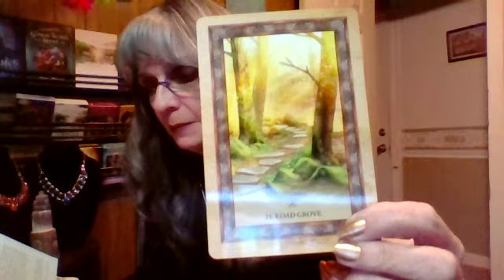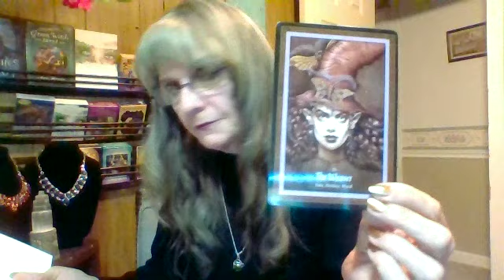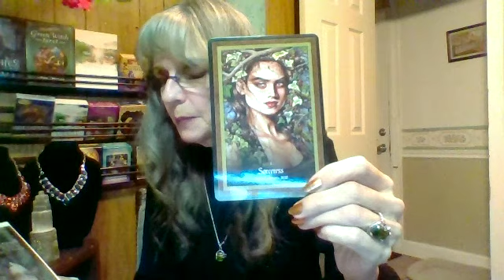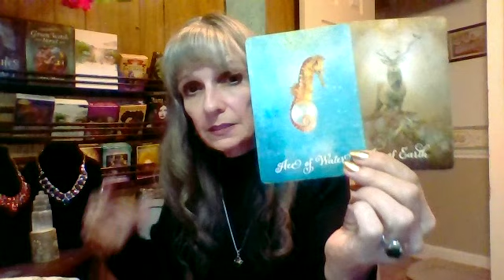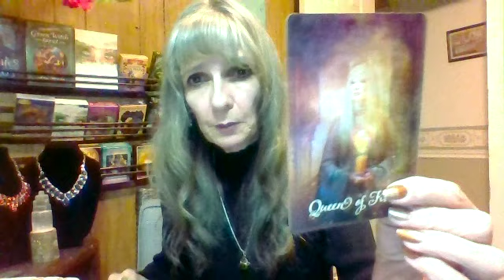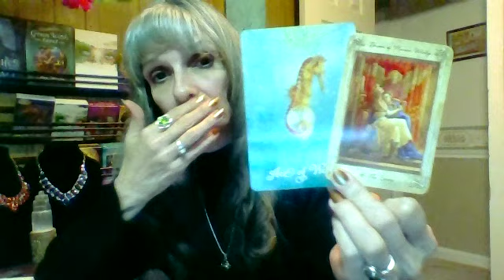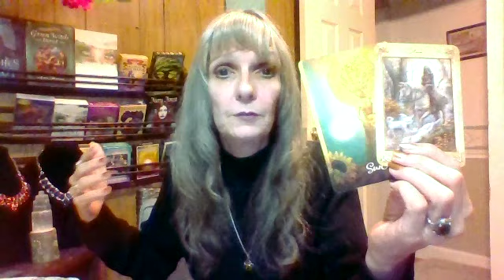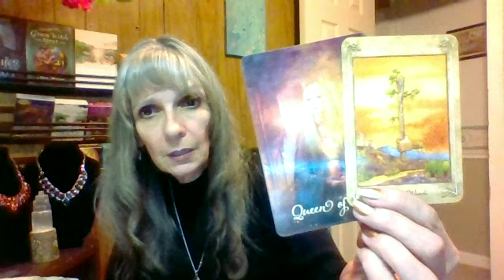Pisces, WOW! You Are the Dreamweaver,Manifester And Master! Of All Elements Now!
Flawless Gemstone Jewelry Giveaways as members of The Journey Home Website. Check out what we're giving out next!

Join me on my Facebook Page for a weekly and weekend message with lots of inspirational posts in between.

This means all Zodiac signs Extended readings and all Week Ahead and Weekend Forecast Extended Readings for all signs..

Members Only!

Catherine